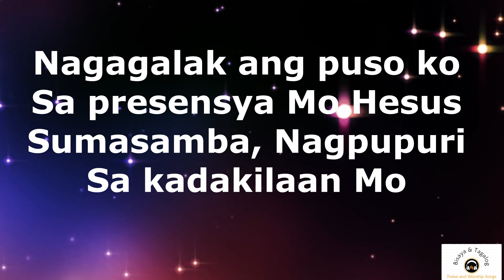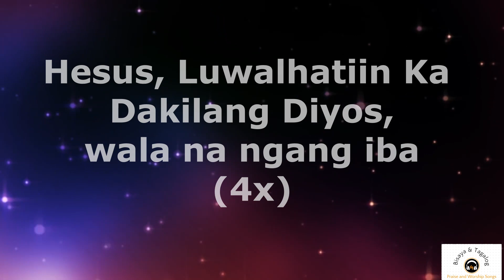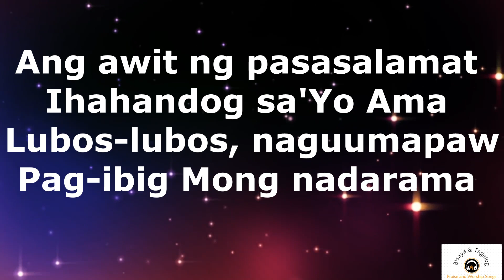AWIT NG PASASALAMAT | with LYRICS | by Hope Filipino Worship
BISAYA & TAGALOG PRAISE AND WORSHIP SONGS is here to inspire you about God's goodness and faithfulness through songs. Also to encourage you to continue your journey in life and remind you to always trust our Living God.

AWIT NG PASASALAMAT
By Hope Filipino Worship
Jamaica Layugan, Fressie Dela Cruz, Mayen Cañeda, Michelle Mago
2020 Hope Filipino Worship / CCLI No.: 7145569

Verse
(A-D-A-E-A-D-F#m-E)
Nagagalak ang puso ko
Sa presensya Mo Hesus
Sumasamba, Nagpupuri
Sa kadakilaan Mo

Pre Chorus
(D-E-A F#m)
Sama-samang ihahayag
Sama-samang itatanghal

Chorus
(A-E-F#m-D)
Ang awit ng pasasalamat
Ihahandog sa’Yo Ama
Lubos-lubos, naguumapaw
Pag-ibig Mong nadarama

Bridge
(E-F#m-D)
Hesus, Luwalhatiin Ka
Dakilang Diyos, wala na ngang iba

►The purpose of this video is to share the song to all who can understand BISAYA & TAGALOG in the WHOLE WORLD so they can use it in teaching, preaching, worshiping and whatever ministry God has entrusted to them.

christian songs
tagalog christian song
bisaya christian songs lyrics
cebuano praise and worship songs
bisayan christian song lyrics
christian song lyrics
tagalog praise and worship songs
cebuano contemporary worship
bisaya christian songs
tagalog christian songs
worship song lyrics
tagalog bisaya praise and worship songs
tagalog contemporary music
gospel worship songs
christian song list
filipino gospel songs
pinoy christian music
godly music
church songs
special number
tagalog wonderful music